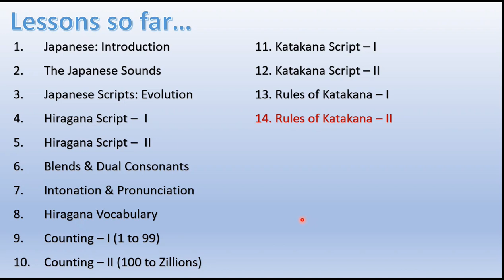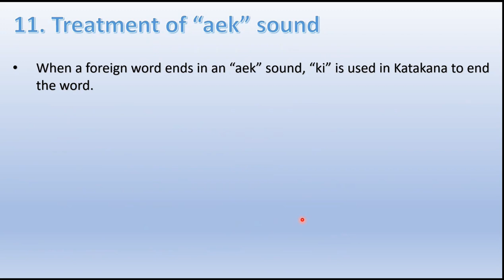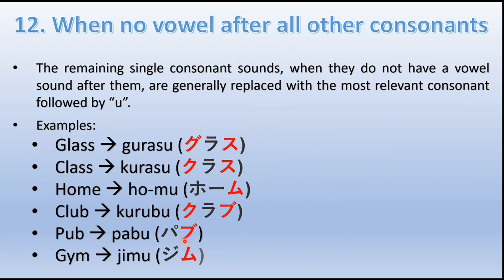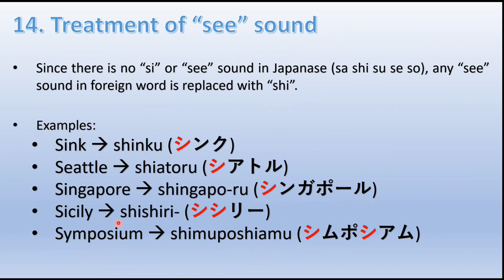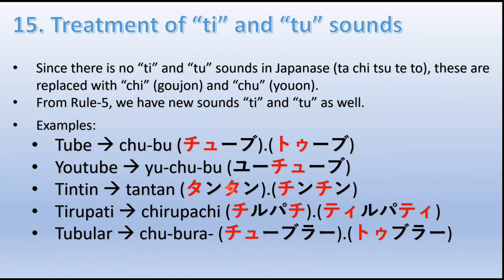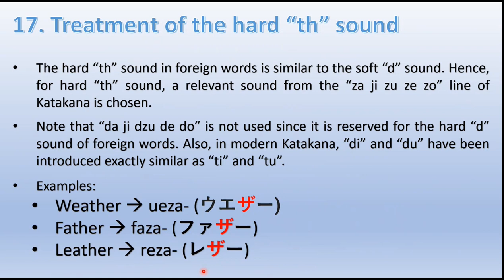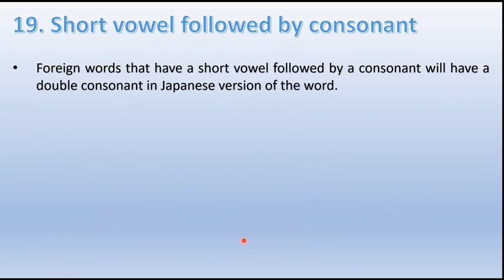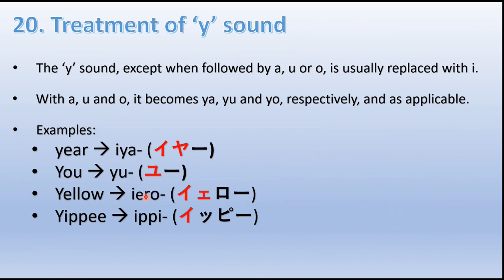10 Rules of Katakana 2 - Japanese Lesson 14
Learn Easy Spoken and Written Japanese in Simple English

Lesson 14 - Rules of Katakana (Part-2)

Conversion of foreign words into Japanese follows several rules. Foreign origin words are written using Katakana characters. However, only learning Katakana characters is not enough to be able to write foreign origin words in Japanese. One needs to know the rules of Katakana. In the previous lesson, we learnt about the first 10 rules of Katakana. This lesson brings you the remaining 10 rules of foreign word conversion using Katakana.